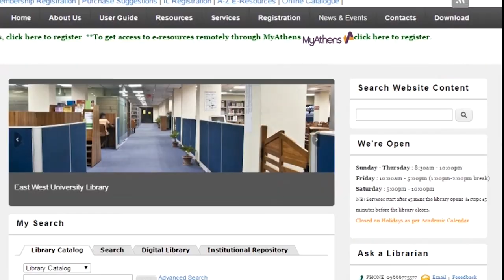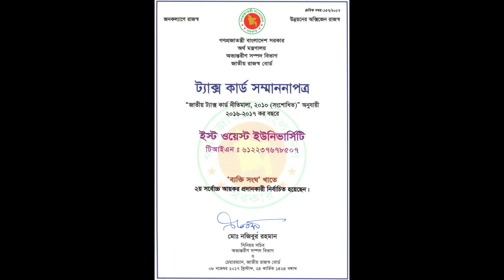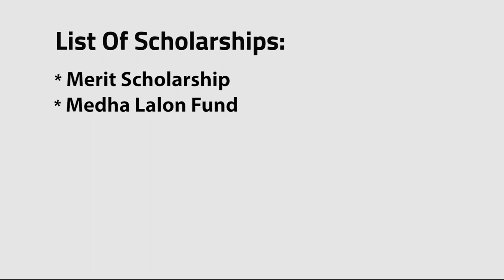East West University - Promotion 01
A promotional video for East West University (EWU)